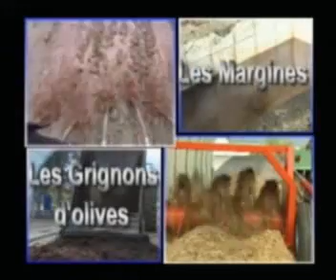Utilisation de margines et des grignons d'olives sur les terres agricoles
l'Institut Technique de l'Arboriculture et de la Vigne nous présente un document sur l'utilisation des margines et des grignons d'olives sur les terres agricoles